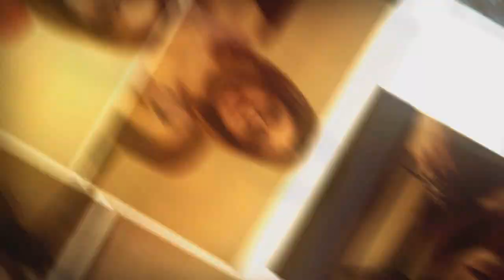LFRaid 4 FOO FIGHT! PST ilvl/ach! | TradeChat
TradeChat tee shirts!
(If you already have a /2 shirt, upload a picture of yourself in it to my facebook fanpage wall, I'd love to see!)

(I upload bonus videos here ^_^)

Mailing info:
TradeChat
Rochester, NY
14626